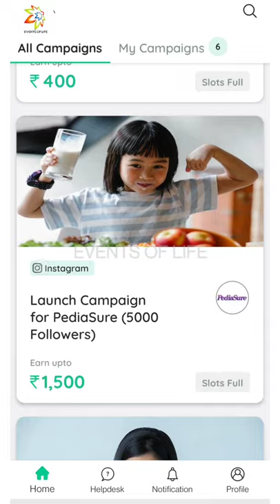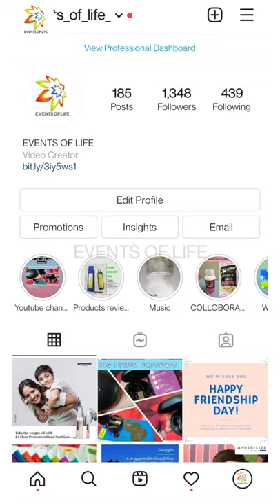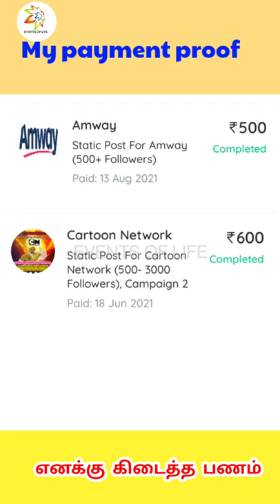HOW TO EARN MONEY ON INSTAGRAM ? 5 MINUTES WORK - ABOVE Rs.7500 PAYMENT 😎😎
Attention please 🙏
This app is closed ...

mompresso
mompresso my money